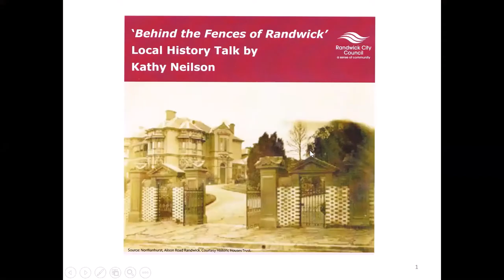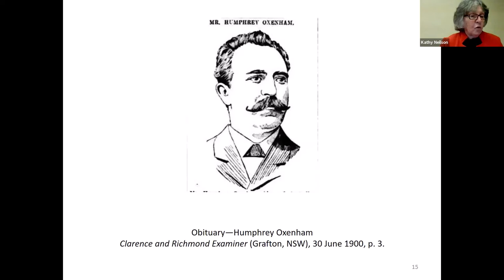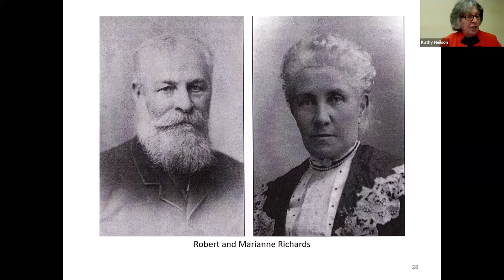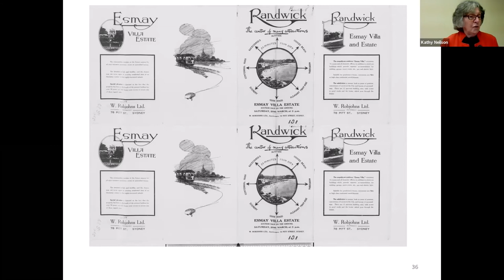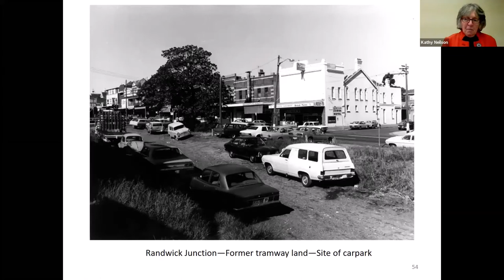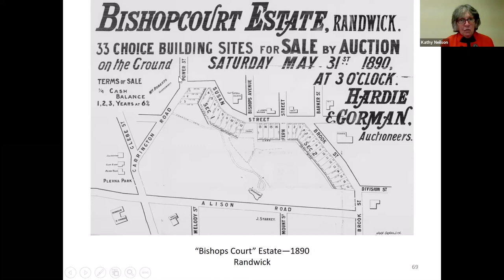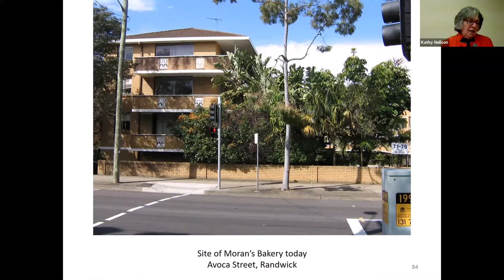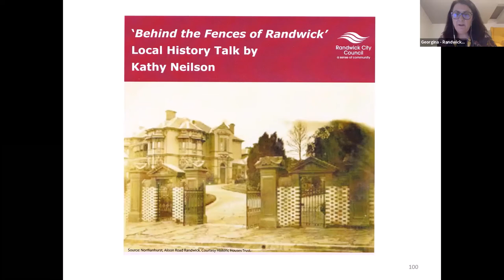History Talk: Behind the Fences of Randwick with Cr Kathy Neilson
Randwick City Councillor Kathy Neilson reprises her research on the "hidden history" behind the fences of Randwick. Learn about our city's rich local heritage as Councillor Neilson presents her fascinating research in celebration of History Week 2020.